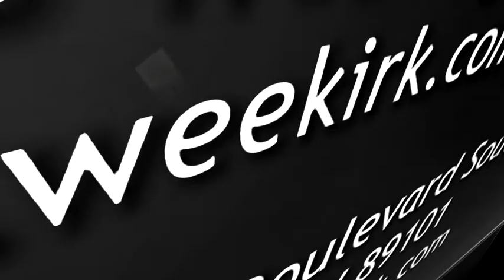Las Vegas Chapel Wedding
Wedding Date: 03/20/2012 Wedding Time: 03:00 PM
There's something magically romantic about Las Vegas. The seductive nature of the cities energy attracts couples of all ages from every walk of life. It offers everything you could possibly desire for an adventurous wedding. Creating the Las Vegas wedding of your dreams is easier than ever at the Wee Kirk o'the Heather Wedding Chapel. The Wee Kirk is the best Las Vegas wedding chapel for you for many reasons:
70 years of experience
outstanding long-term reputation
supportive friendly staff
all-inclusive affordable wedding packages
full service coordination
professional photographers
beautiful boutique chapel